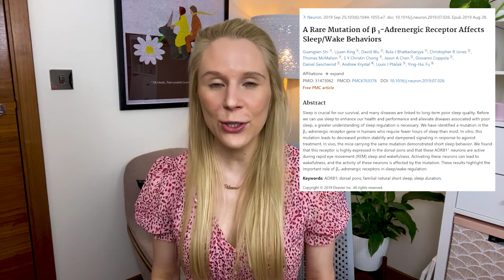How much sleep do we really need?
Have you ever wondered how much sleep is necessary for a healthy life? And what about those eight hours you're supposed to sleep? Is there really any truth to it? Can I get seriously ill if I don't get enough sleep? In this video I answer all these questions and look at different sleep studies.

References
Everson, C. A., Bergmann, B. M., & Rechtschaffen, A. (1989). Sleep deprivation in the rat: III. Total sleep deprivation. Sleep, 12(1), 13–21.
Sabia, S., Fayosse, A., Dumurgier, J. et al. Association of sleep duration in middle and old age with incidence of dementia. Nat Commun 12, 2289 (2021).
Cappuccio, F. P., D'Elia, L., Strazzullo, P., & Miller, M. A. (2010). Sleep duration and all-cause mortality: a systematic review and meta-analysis of prospective studies. Sleep, 33(5), 585–592.
Bliwise, D. L., & Young, T. B. (2007). The parable of parabola: what the U-shaped curve can and cannot tell us about sleep. Sleep, 30(12), 1614–1615.
Medic, G., Wille, M., & Hemels, M. E. (2017). Short- and long-term health consequences of sleep disruption. Nature and science of sleep, 9, 151–161.
Wild, Conor & Nichols, Emily & Battista, Mike & Stojanoski, Bobby (Boge) & Owen, Adrian. (2018). Dissociable effects of self-reported daily sleep duration on high-level cognitive abilities. Sleep. 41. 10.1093/sleep/zsy182.
American Academy of Sleep Medicine. People at risk of hoarding disorder may have serious complaints about sleep. Accessed on 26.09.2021